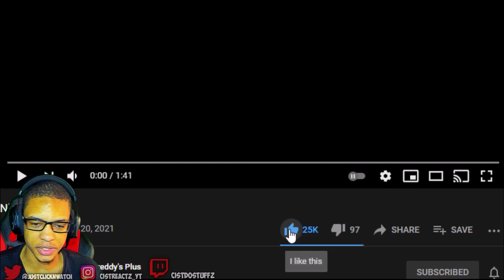Night Mode (Five Nights At Freddy's Plus) REACTION || THESE ROBOTS ARE HAUNTED BRO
Night Mode (Five Nights At Freddy's Plus) REACTION || THESE ROBOTS ARE HAUNTED BRO BY FIVE NIGHTS AT FREDDY'S PLUS CHANNEL IS TODAY'S REACTION FOLKS! I HAD FORGOT TO REACT TO THIS LAST FIVE NIGHTS AT FREDDY'S PLUS VIDEO A WHILE AGO AND NOW WE GOTTA CHECK THIS ONE OUT AND IT IS AS CREEPY AS I THOUGHT IT WOULD, I CANNOT WAIT TO PLAY THIS ONE!